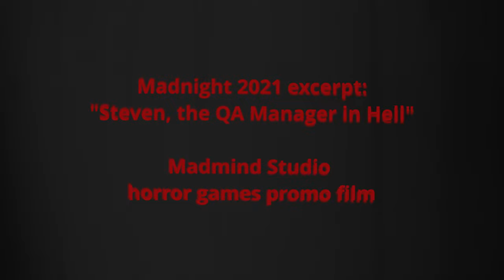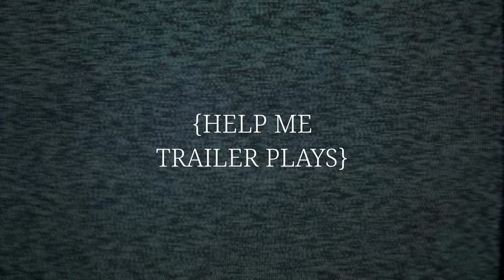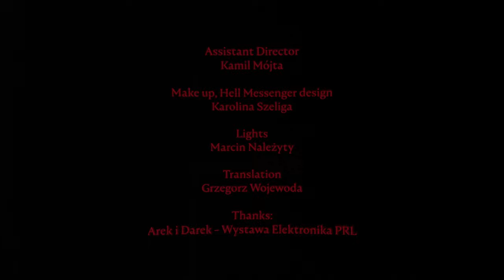Steven, the QA Manager in Hell (Madnight 2021 excerpt)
This is a reedited excerpt of Madnight 2021 Horror Showcase.

Full credits for Madnight 2021 are as follows:
Produced, written and directed by
Ian Giedrojć

Executive Producer
Tomasz Dutkiewicz

Assistant Director
Kamil Mójta

Make up, Hell Messenger design
Karolina Szeliga

Succubus costume design
Issabel Cosplay

Martyrs costume design
Barbara Kalinowska

Lights
Marcin Należyty

Translation
Grzegorz Wojewoda

Original music & sound design
Ian Giedrojć

Succubus Main Theme by Draco Nared

Hell Messenger - Łukasz Kobusiński, Michael Potok (voice)
Nurse - Lucy Tataruch, Olivia Steele (voice)
Steven - Łukasz Pieszczyński
Succubus - Issabel Cosplay
Patient - Marcin Należyty, Ian Giedrojć (voice)
Martyrs - Damian Bednarski, Bartosz Zieliński, Anna Szczęsna

Dawid Pietkiewicz, Zosia Giedrojć, Joasia Studzińska, Natalya Ivanova, Małgorzata Winter, Arek i Darek - Wystawa Elektronika PRL

Madnight 2021

A Madmind Studio / Czarna Droga production
2021 Bydgoszcz